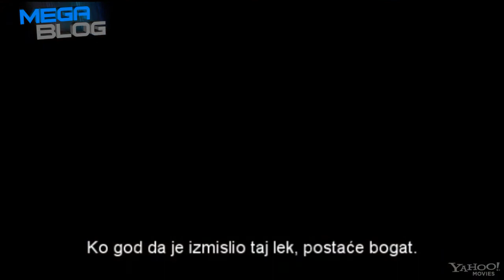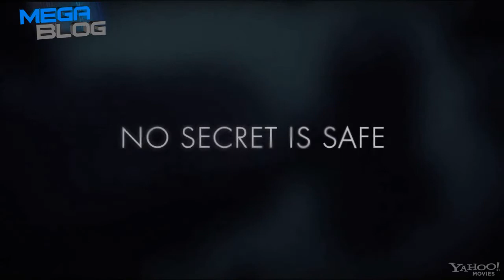Neželjeno dejstvo (Side Effects) - Trejler [HD]